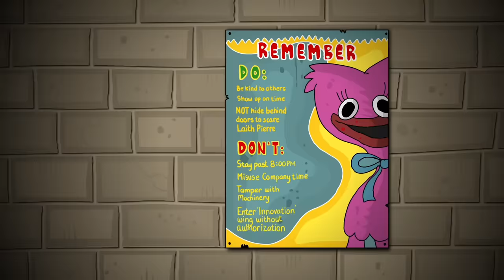♪ POPPY PLAYTIME THE MUSICAL REMIX - Animated Song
Animated music video parody of Poppy Playtime Chapters 1 & 2.

In anticipation of the release of Chapter, enjoy this remix of both Chapters 1 & 2 of Poppy Playtime The Musical, featuring Mommy Long Legs, Huggy Wuggy, PJ Pug-a-Pillar, Poppy, Bunzo Bunny, Jacksepticeye, Leith Pierre, Kissy Missy and our hero protagonist as they dance and sing their way through Playtime Co's nightmarish toy factory.

0:00 - Chapter 1: "A Tight Squeeze"
3:00 - Chapter 2: "Fly In A Web"

►Backgrounds & Editing: Dylan Souter